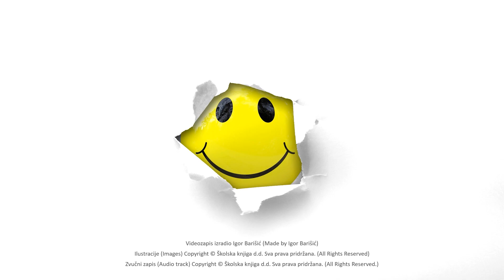Commands rhyme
Listen and mime!
Poslušaj i pokaži pokretom!